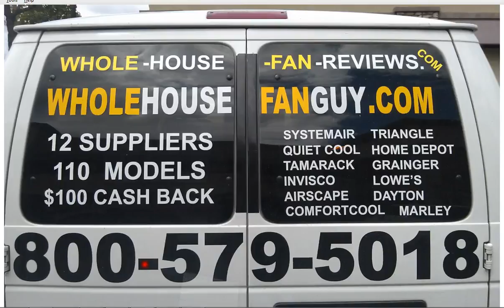Whole House Fan Brightwaters